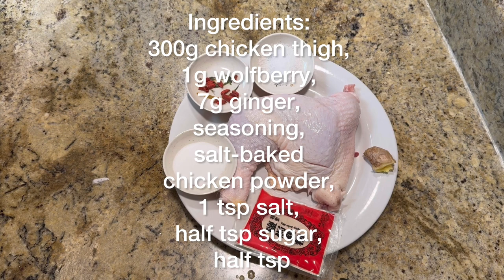{健康簡單}，鹽焗蒸雞{Healthy }and {simple} steamed and salt-baked chicken thighs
這道鹽焗蒸雞不僅美味，而且適合招待客人或聚會時的佳餚！

This salt-baked steamed chicken is not only delicious, but also perfect for entertaining guests or gatherings!